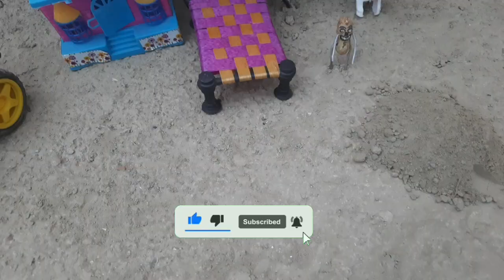diy tractor trolley new technology | science project7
Youtube  Libreary

Description

mini tractor mini tractor videos

mini tractor toy tractor project tractor

tractor video

tractor wala

tractor tractor

tractor machine

tractor machinery tractor machine dikhao

science project

tractor trolley

tractor hal

disc plough, disk harrow,

disk harrow plough, tree planting

tree planting machine

reversible M B plough

hydraulic plough

reversible plough

Fertilizer

fertilize crops new technology

agriculture new technology reversible disc plough,

plough soil preparation

petter engine

diesel petter engine tube well agriculture

tube well agriculture system petter engine

tractor ploughing diy tractor farming

diy tractor hal

diy tractor trolley project tractor trolley project

tractor machine hal

mini tractor farming

tractor or trolley

irrigation

irrigation system

tractor plough

keep villa sahil ips

cs toy

shaitani ideas

santroyce datta benue creation

liberman

creative channel

Mr. Pendu jatt

Rc toy & experiment

Swaraj

Million gears

diy tractor machine part 2 diy tractor machine part 3

diy tractor machine part 4 [1] science exhibition ideas [2] science exhibition in tamil [3] science exhibition in school [4] social science

project [5] winning science fair project [6] environment science project [7] simple science project [8] saints project [9] science experiment [10] science project ideas [11] science project construction [12] awesome tractor...